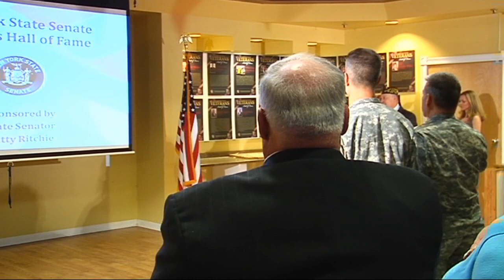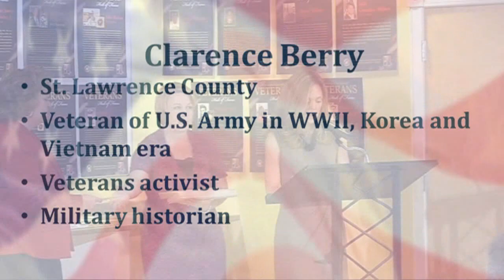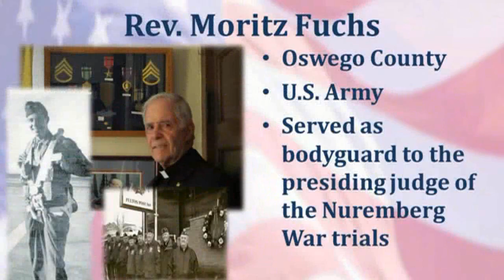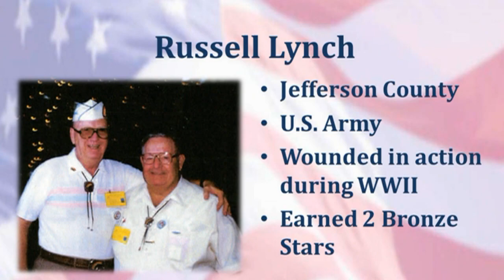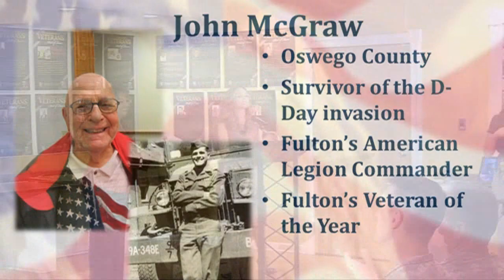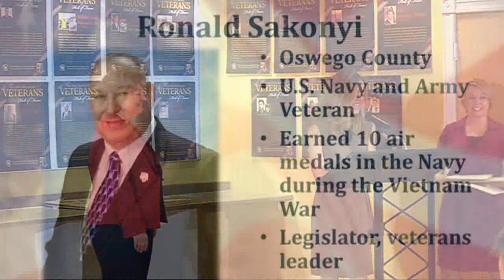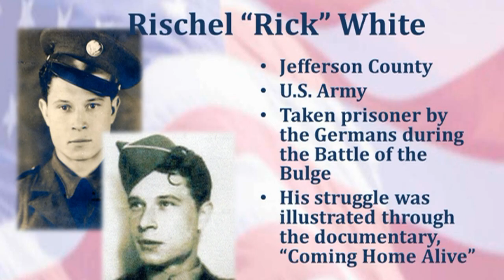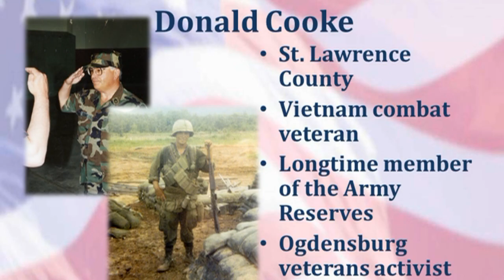NYS Senator Patty Ritchie Veterans Hall of Fame Event